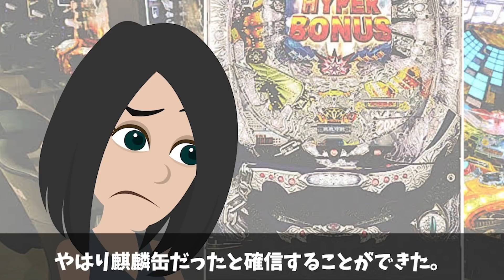若い女パチンカスの日常「金出たのにハズれたわ・・・」臭くて汚いおっさんの横でパチンコを打つことは地獄だ…その末路に注目…【スレッジハンマーまりこ 15話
※スレッジハンマーまりこの15話※